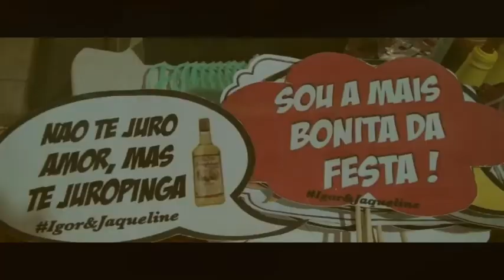TRAILLER Casamento da Jaqueline e Igor Luz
VIdeo Foto Book.
Rua 04 centro nº 907, São Miguel do Araguaia-Goiás
Confira o que há de melhor do estúdio e tendências,